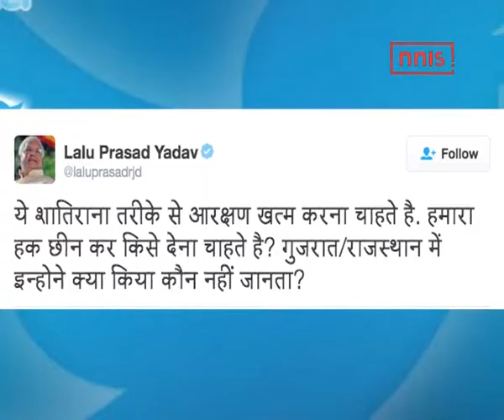Lalu Hits Out At Modi Govt For Trying To End OBC Reservations